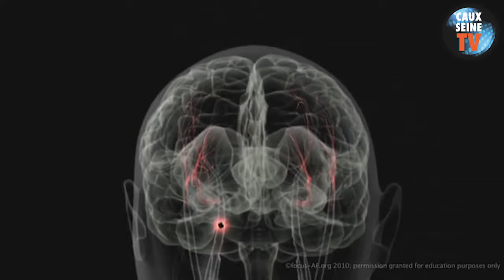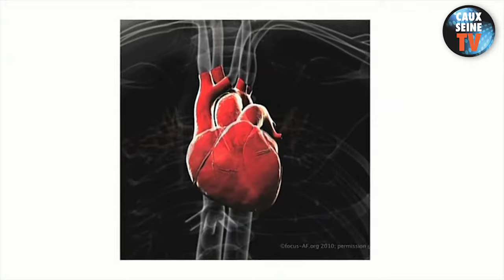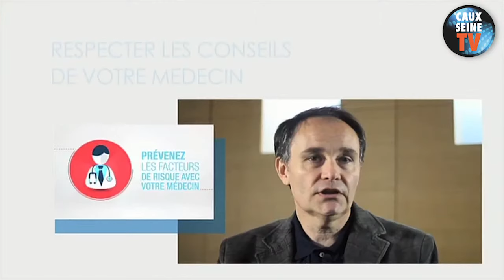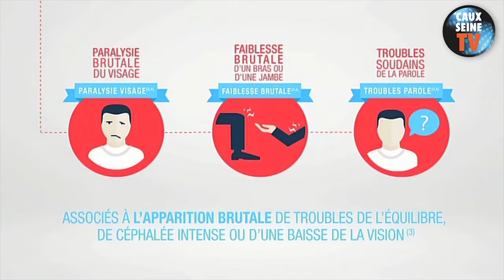Stop AVC : Le magazine de la prévention – Emission N°2/5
Emission N°2/5
- Question d’AVC : Les facteurs de risque de l’AVC, avec le Docteur Gérard Roussey, médecin généraliste
- Et si on parlait traitement : Pourquoi prendre un traitement anticoagulant ?
avec le Professeur Laurent Fauchier, cardiologue

L’AVC (Accident Vasculaire Cérébral) touche chaque année en France 155.000 personnes et occasionne 62 000 décès. Première cause de décès chez les femmes, l’AVC est aussi la première cause de handicap chez l’adulte.

L’information est la clef pour lutter contre les conséquences dévastatrices de cette pathologie. Prévenir les risques d’accident, c’est possible, et adopter les bons réflexes en cas d’accident, ça peut sauver des vies… Mais comment ?

Équipe technique
Réalisateur : Philippe Fabrici
Production exécutive : Daniel Bourn
Chargée de production : Leslie Guérin
Voix-off : Valérie Zysman
Image : Florent Marty / Pascal Goussard
Montage : Antoine Lepoutre / Joël Fabrici
Mixage et sound design : Pascal Brand
Conception/Création du Mémo AVC : Elwood
Création générique : Joël Fabrici
Musique générique : « Healthmix » / Joël Fabrici
Seprem Productions / Sepsonic – 2015

Références musicales de chaque émission (durée totale des musiques par émission : 4’30’’)
Titre 1 - «Healthmix » (générique) / Compositeur : Joël Fabrici / Editions Sepswing / Durée : 20’’
Titre 2 - « AV César » / Compositeur : Pascal Brand / Editions Sepswing / Durée : 2’15’’
Titre 3 - « Quinze Groove » / Compositeur : Joël Fabrici / Editions Sepswing / Durée : 1’55’’